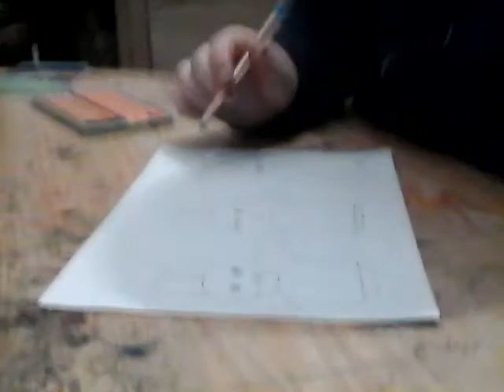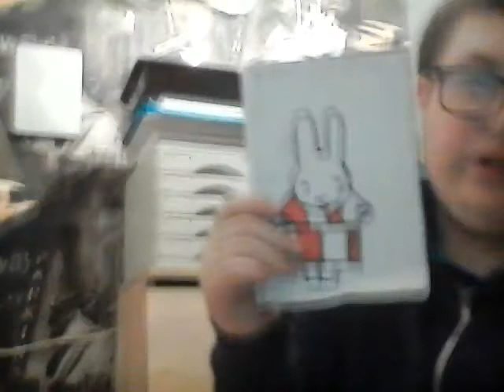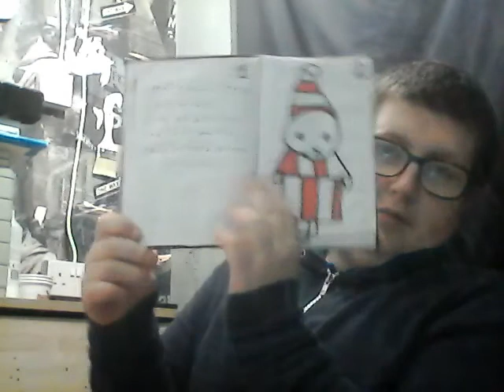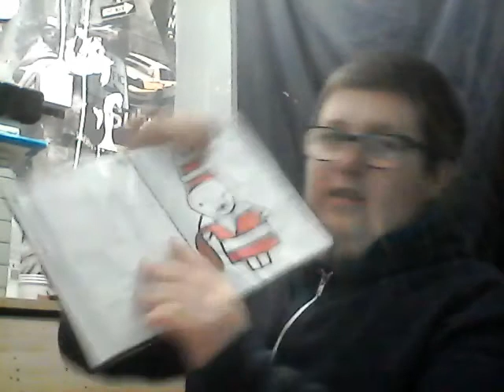art day 19 u rating